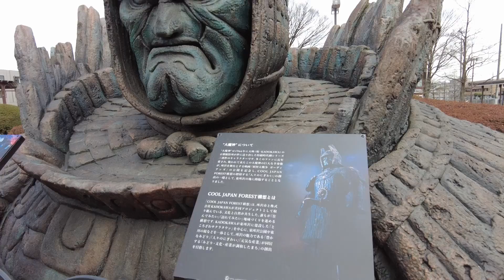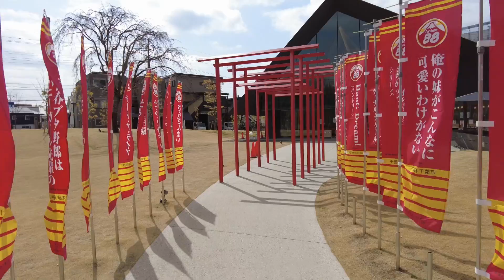クロスバイクでところざわサクラタウンに行ってきました。今まで一度も行ったことが無かったんですけど、所沢住民としては一回は行かないとね。という事でチャリ (クロスバイク)で行きました。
サクラタウン手前の「武蔵野樹林パーク」に常設されているチームラボによる "どんぐりの森の呼応する生命" はカップルにはおすすめの場所です。是非、行ってみてください。65歳のオヤジには場違いだけどね。 でも今日は、話のネタとして行ってみました。午前中と夜とチャリンコで２往復しました(*_*; 　東所沢駅のすぐ横には大魔神が展示してありますが、2022年3月27日で撤去されるようです。
この動画では車で行くルートと、駅から徒歩で行くルートを紹介してます。
チームラボ, 武蔵野樹林パーク,角川武蔵野ミュージアム

DJI Pocket2
ソニー ZV-1

00:00 チャリで所沢航空公園からところざわサクラタウンへの道のり
01:59 東所沢駅到着　大魔神を発見
02:54 東所沢駅からサクラタウンへ徒歩のルート
03:50 武蔵野樹林パーク「どんぐりの森の呼応する生命」夜の風景
05:08 サクラタウン到着 駐輪場へ
05:34 サクラタウン内の散策　夜の光景あり